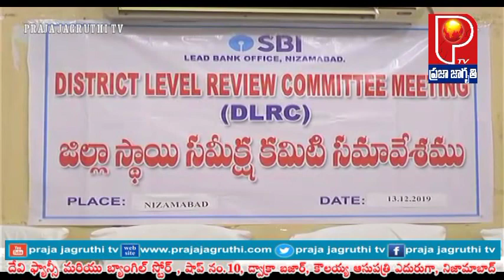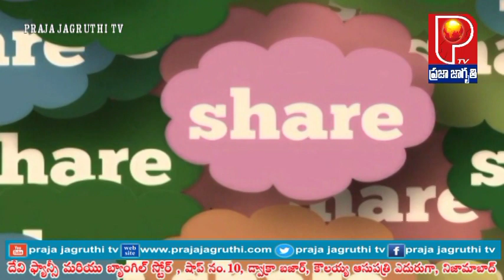డియల్ఆర్ సి లో బ్యాంకర్స్ పై అసహానం వ్యక్తం చేసిన మంత్రి వేముల ప్రశాంత్ రెడ్డి ||PRAJA JAGRUTHI TV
టార్గెట్లు పూర్తి చేయని అధికారులపై కలెక్టర్ ఎంఆర్ఎం రావుతో పాటు మినిష్టర్ వేముల ప్రశాంత్ రెడ్డి , ఇతర ప్రజా ప్రతినిధులు అసహానం వ్యక్తం చేశారు. వారికి కోట్లలో టార్గెట్ లు ఇవ్వగా వారు రైతులకు లకల్లో మాత్రమే లోన్స్ మంజూరు చేశారని, ఇచ్చిన టార్గేట్ ఖచ్చితంగా పూర్తి చేయాలని బ్యాంకర్లను మంత్రి అదేశించారు. వివరాలు విడియోలో చూడండి.

పేదలు, రైతులకు అవసరమైన రుణాలు అందిస్తేనే అభివృద్ధి - మంత్రి వేముల ప్రశాంత్ రెడ్డి

నిజామాబాద్ డిసెంబర్ 13 పేదలు రైతులను ఆర్థికంగా బలోపేతం చేస్తేనే దేశం, బ్యాంకులు అభివృద్ధి చెందుతాయని రాష్ట్ర రహదారులు- భవనములు, శాసనసభ వ్యవహారాల శాఖ మాత్యులు వేముల ప్రశాంత్ రెడ్డి తెలిపారు.

శుక్రవారం నాడు ఆయన జిల్లా కేంద్రంలో పలు కార్యక్రమాల్లో పాల్గొన్నారు. జిల్లా లీడ్ బ్యాంకు ఆధ్వర్యంలో కలెక్టరేట్లోని ప్రగతి భవన్ సమావేశ మందిరంలో జిల్లా స్థాయి బ్యాంకర్ల సమీక్ష సమావేశాన్ని ఏర్పాటు చేశారు ముఖ్యఅతిథిగా హాజరైన మంత్రి మాట్లాడుతూ కొన్ని బ్యాంకులు వాటి శాఖలు రైతులకు, స్వయం ఉపాధి పథకాలకు రుణాలు అందించడంలో ఇబ్బందులకు గురి చేస్తున్నారని ప్రజలకు సేవ చేయాలనే ఉద్దేశంతో బ్యాంకులను జాతీయం చేశారనే  విషయాన్ని గుర్తుంచుకోవాలన్నారు. రబీలో కేవలం 23%  మాత్రమే రుణాలు మంజూరు చేశారని ముఖ్యంగా యూబిఐ, యూకో ఇతర బ్యాంకులు మరీ అధ్వానంగా రెండు శాతం, నాలుగు శాతం రుణాలు మంజూరు చేశారన్నారు.  అవసరమైనవారికి ముఖ్యంగా పేదలకు రుణాలు అందించడం బ్యాంకుల సామాజిక బాధ్యతగా భావించాలని తెలిపారు. ఇండియన్ ఓవర్సీస్ బ్యాంక్ 92 శాతం రుణాలు అందించడంపై అభినందించారు. వర్షాలు సమృద్ధిగా పడి చెరువులు, ప్రాజెక్టులు నిండినందున ఈ యాసంగి లో రెండున్నర లక్షల పైగా ఎకరాలలో  వరి పంట, మరో రెండున్నర లక్షల ఎకరాలలో ఇతర పంటలు సాగు చేసే అవకాశం ఉన్నందున బ్యాంకులు కూడా సంతృప్తికరంగా రుణాలు అందిస్తారని ఆశిస్తున్నాను అన్నారు.  బ్యాంకర్లకు కూడా సర్వీస్ ఏరియాని బట్టి లక్షణాలు నిర్దేశించాలి అన్నారు అన్ని బ్యాంకులు కూడా లక్ష్యాలకు అనుగుణంగా రుణాలు అందించేలా లీడ్ బ్యాంకు చర్యలు తీసుకోవాలని ఒక బ్యాంకు రుణాలు ఇవ్వకుంటే దాన్ని చూసి ఇతర బ్యాంకులు కూడా రుణాలు ఇవ్వడానికి ముందుకు రారని తెలిపారు. ఈ సమీక్ష తర్వాత కూడా రుణాల మంజూరులో తాత్సారం చేస్తే వారి సంబంధిత అధికారుల దృష్టికి తీసుకు వెళ్లడం జరుగుతుందని ఆయన స్పష్టం చేశారు.

స్వయం ఉపాధి పథకాల కింద ఎస్సీ ఎస్టీ బిసి మైనార్టీలకు ప్రభుత్వం మంజూరు కనుగుణంగా రుణాలు మంజూరు చేసి ప్రతి యూనిట్ కూడా గ్రౌండ్ జరిగేలా బ్యాంకులు సహకరించాలన్నారు. కొన్ని బ్యాంకు శాఖలు మంజూరు చేసిన లోన్ మొత్తాన్ని డిపాజిట్ చేసుకోవడం సరైన పద్ధతి కాదన్నారు. డిసెంబర్ చివరి కల్లా మంజూరు అనుగుణంగా అన్ని గ్రౌండింగ్ జరిగేలా చర్యలు తీసుకోవాలని అధికారులను బ్యాంకర్లను ఆదేశించారు. బ్యాంకులు బలంగా ఉండాలంటే ఉత్పత్తులతో కూడిన పనులకు రుణాలు అందిస్తామని రుణాలు పొందిన వారు ఆర్థికంగా బలపడతారని తద్వారా బ్యాంకులు కూడా లాభాల బాటలో నడుస్తాయని ఆ విధంగా దేశం కూడా అభివృద్ధి చెందుతుందని ఆయన తెలిపారు. అదేవిధంగా ఫసల్ బీమా యోజన కింద అర్హులు అందరూ కూడా సద్వినియోగం చేసుకోవడానికి చర్యలు తీసుకోవాలన్నారు.

DLRC కమిటీ చైర్మన్ జిల్లా కలెక్టర్ ఎం ఆర్ ఎం రావు మాట్లాడుతూ SC ST BC minority కార్పొరేషన్ల ద్వారా ఎంపికైన లబ్ధిదారులకు రుణాలు మంజూరు చేయడంలో అనుకున్న మేర గ్రౌండింగ్ జరగడంలేదని, కొన్ని బ్యాంకు శాఖల అధికారులు క్షేత్రస్థాయిలో సరిగా స్పందించడం లేదన్నారు. వ్యవసాయ  టర్మ్ లోన్లు   కూడా తక్కువగానే ఇచ్చారన్నారు.

ఈ సమావేశంలో  జిల్లా పరిషత్ చైర్మన్ డి. విట్టల్ రావు మాట్లాడుతూ గ్రామం  యూనిట్ గా కాకుండా రైతులు వేసిన వ్యక్తిగత పంటలను యూనిట్గా తీసుకుంటే పంట నష్టపోయిన ప్రతి పంటకు నష్టపరిహారం లభిస్తుందన్నారు. ఎమ్మెల్సీ బిజీ గౌడ్ మాట్లాడుతూ రుణ ప్రణాళిక వర్షాల సీజన్ కంటే ముందు చేసేదని పంటల సాగును దృష్టిలో పెట్టుకొని రుణ లక్ష్యాలు పెంచాలన్నారు.

ఈ సమీక్ష సమావేశంలో  ఎల్ డి ఎం జయ సంతోషి, ఎమ్మెల్సీ ఆకుల లలిత బ్యాంకర్లు పలు శాఖల అధికారులు తదితరులు పాల్గొన్నారు